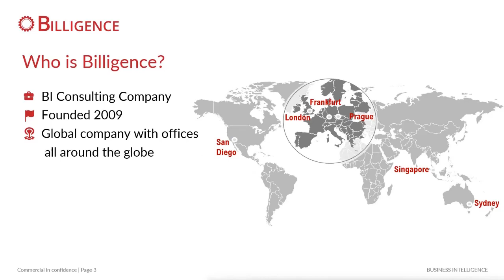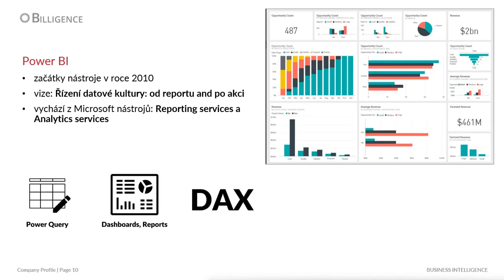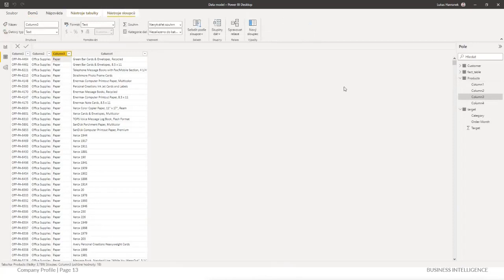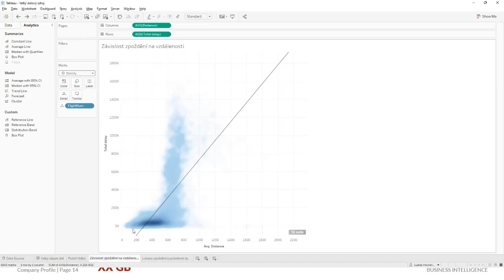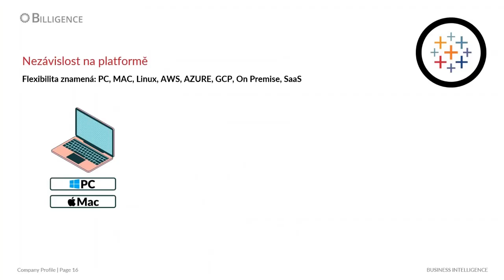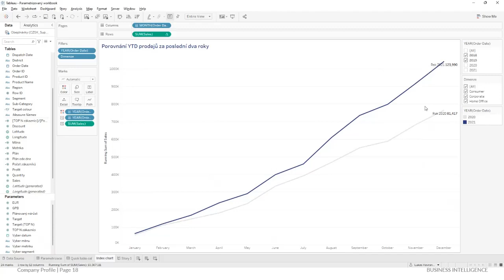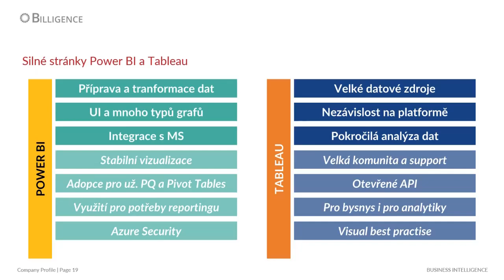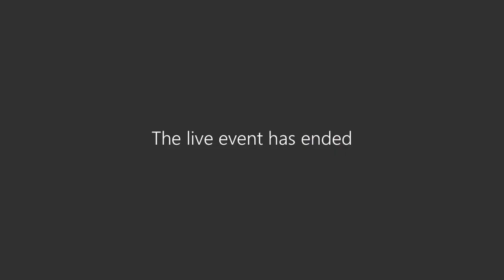Webinář: Tableau & Power BI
Během tohoto webináře Vám chceme představit dva analytické nástroje pro reporting a vizualizaci – Tableau a Microsoft Power BI - dva dlouhodobé lídry na trhu v BI nástrojích.
Přehledně zpracovaná data, rychlá orientace v nich, interaktivní a aktuální reporty a analýzy – to vše vám umožňuje dělat správná a rychlá rozhodnutí a zároveň přináší úsporu času a financí. To vše oba nástroje umí. Každý z nich je ale v něčem silnější.

Pro který nástroj se tedy rozhodnout?
Ukážeme vám konkrétní případy použití obou nástrojů ve fiktivní firmě a vysvětlíme, na jaké procesy a požadavky jsou vhodnější.

Není výjimkou, že existují společnosti, které využívají nástroje oba. Jak tedy využít možností obou nástrojů naplno?

Na tuto a další otázky získáte odpovědi v našem webináři.